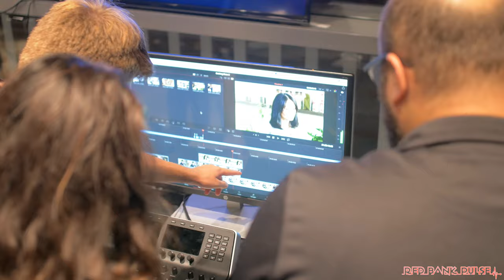Monmouth Film Festival 2019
The Monmouth Film Festival just wrapped up, drawing what's arguably its biggest pool of attendees in the 4 years of its existence.